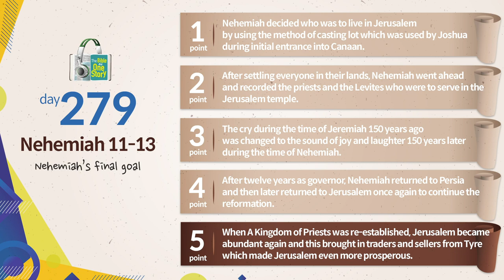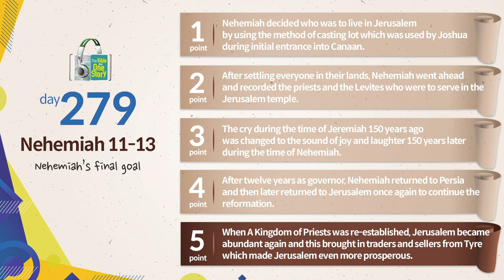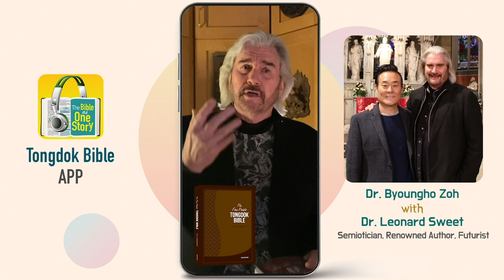Tongdok Bible | Day 279 | Nehemiah 11-13 | Nehemiah’s final goal | Dr.Byoungho Zoh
Tongdok Bible | Day 279 (Nehemiah 11-13)

Nehemiah’s final goal
The dedication ceremony for the rebuilt walls of Jerusalem was finally completed, and this brought back laughter to God and to people.